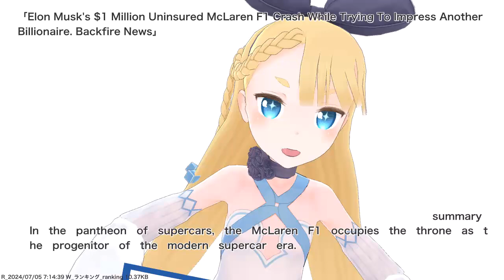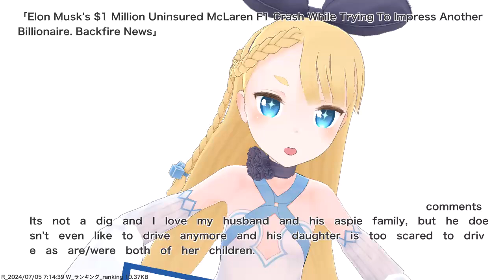Elon Musk's $1 Million Uninsured McLaren F1 Crash While Trying To Impress Another Billionaire....